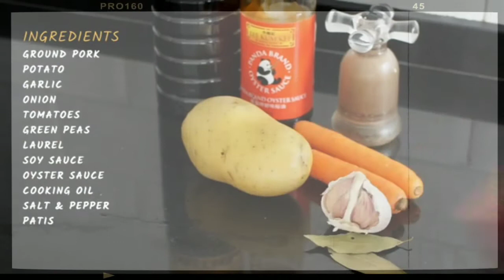The BEST PORK GINILING RECIPE.🤤🤤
Pork Giniling Recipe. Masarap mag luto lalo na ngayung nasa bahay tayu lagi✌😁 Enjoy this video. ISa sa pinaka masarap na ulam, mas lalong masarap

1 kilo pork giniling price
pork giniling price 2019
panlasang pinoy giniling
best recipe